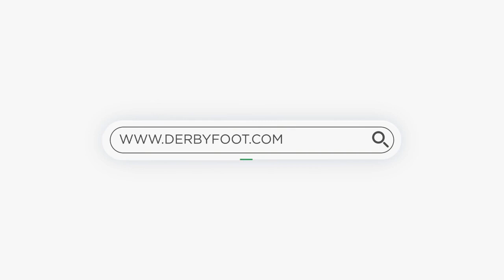ما لم تشاهده على الرياضية : كراكاج خيالي للوينرز يولع مدرجات دونور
🙏🙏 المرجوا دعمنا من خلال الإشتراك بالقناة و تفعيل الجرس، 🚨 كما لا تنسوا 👍 وضع الإعجاب للفيديو و تعليق 🙏🙏